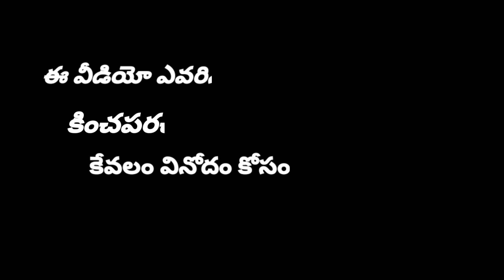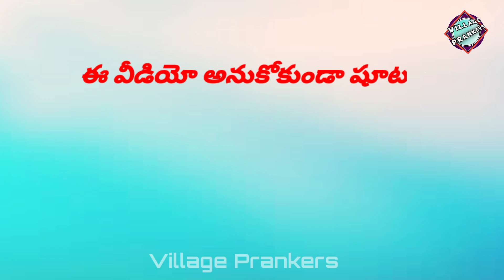Moothi paguluthadhi||Nextlevel Village Prank||by Village Prankers...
My village location.
Village: Bandanagaram
Mandal: Bachanapet
District:Jangon
State:Telangana

Cantact me personally if you are against an upload which you may have rights to the images or music

If you want to give any suggestions for next videos please do comment in the comment section..we will try to make it.